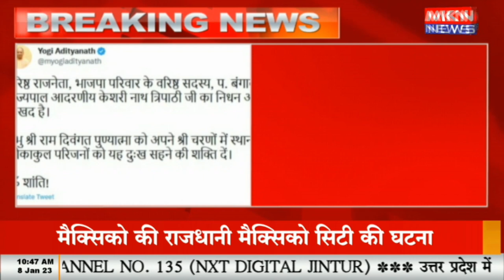BREAKING NEWS - लखनऊ - पूर्व राज्यपाल केसरी नाथ त्रिपाठी का निधन